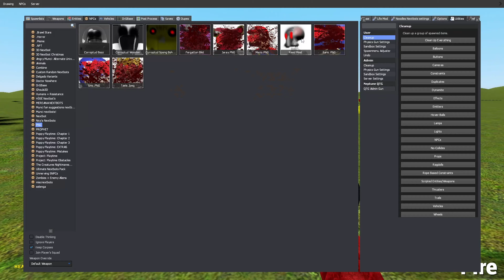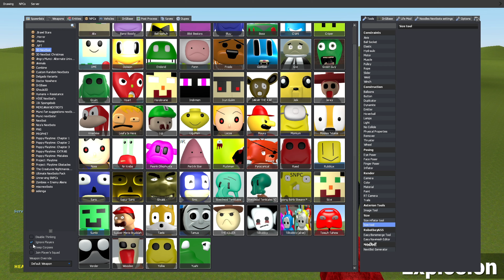All scary 3d Nextbots vs Atomic King Bomb in Garry's mod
And also click on the bell to be notified when a new video is released.